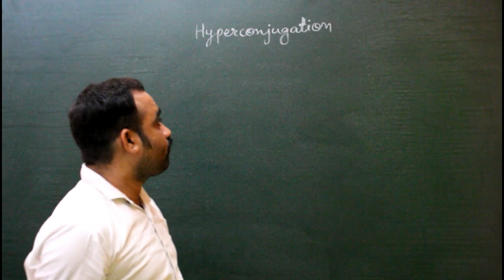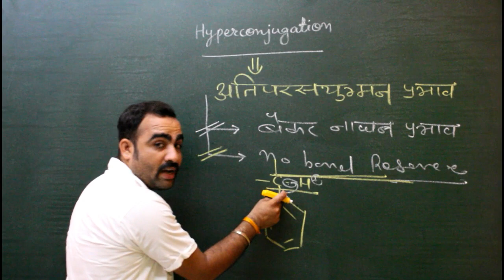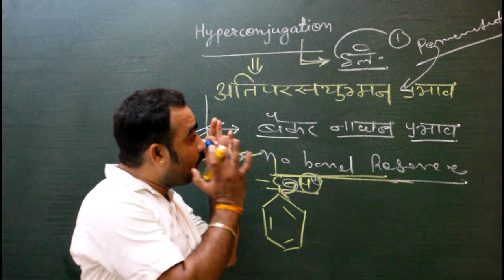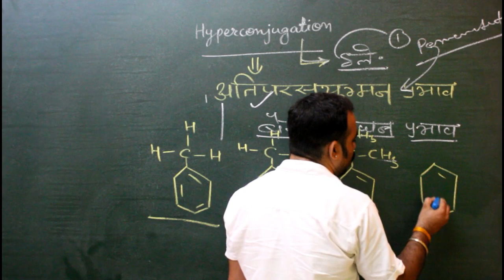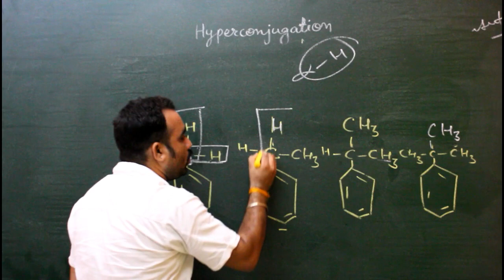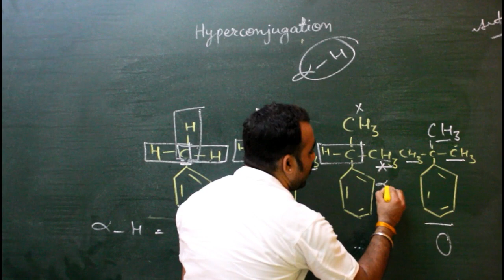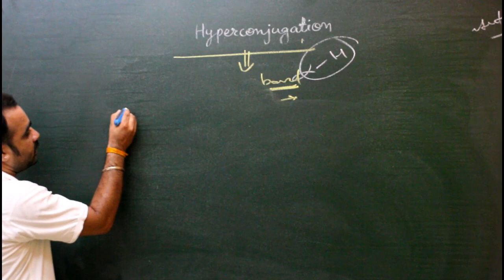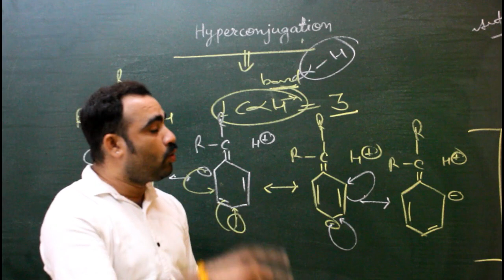Hyperconjugation || B.Sc. - B.Ed. 1st year || Gurukul College || KP Sir